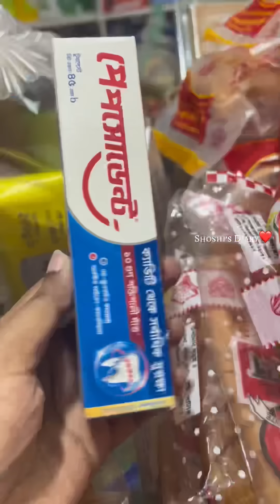আম্মুকে ছাড়া ঘরের আর ছোট ভাইবোনের সব কাজ একা কিভাবে করলাম😌